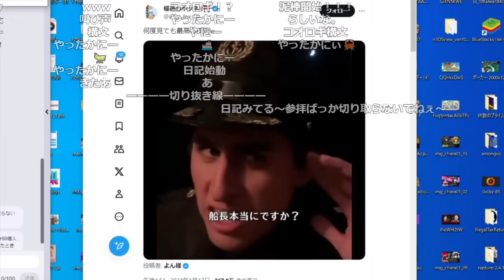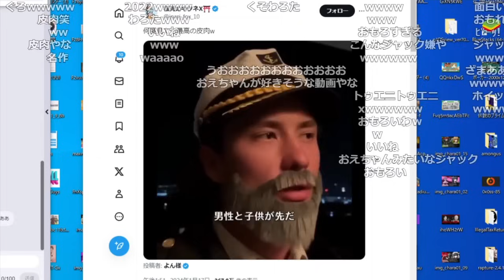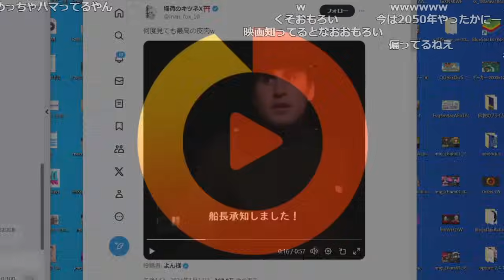2022年版タイタニックで爆笑するおおえのたかゆき【2024/01/18】